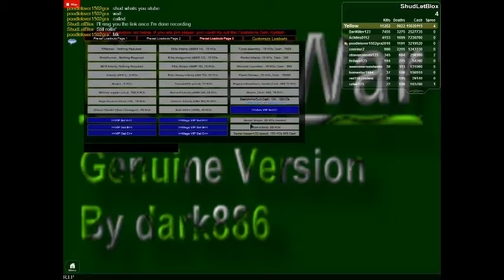ROBLOX : Base Wars : The Land Pt.1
Today I hop head first into Base Wars : The Land by d4rk866